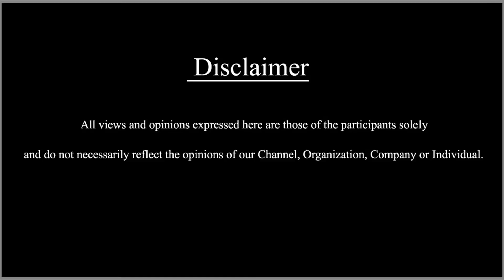ಈವತ್ತು ಬಿರಿಯಾನಿ ನಾಳೆ ಚಿತ್ರಾನ್ನ EP 4 || SagarTuruvekere || SDC World Kannada